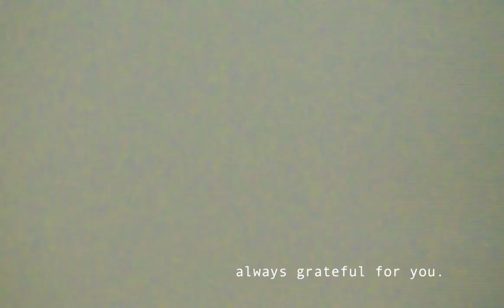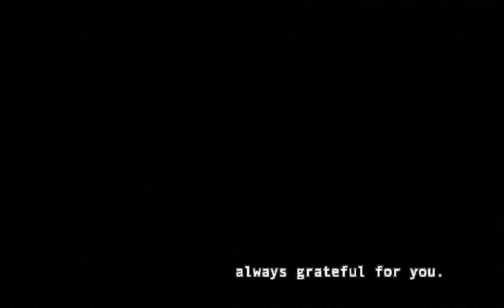video diary 1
thank u for everything that you are